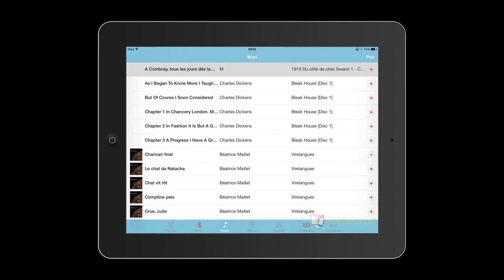LIT Language Trainer: How to switch on the Microphone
even if you want to use only the microphone, to switch it on, you have to add at least one track to the playlist